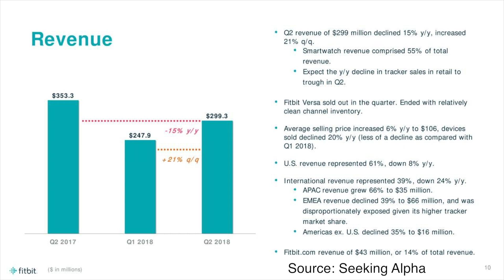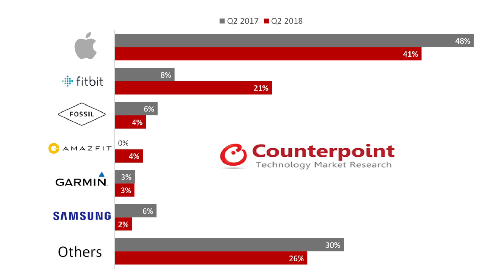Fitbit (FIT) Stock Overview | Tech Stocks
Hey guys, it’s Vivian your Hot Stock Girl!

Fitbit (Symbol: FIT) stock analysis/overview

Brief overview of Fitbit company/products and recent Q2 report. Company/Stock forecast and their competitors such as Apple, Samsung, Fossil and Garmin in the "wearable smartwatches" space. What do you think of Fitbit/FIT Stock?